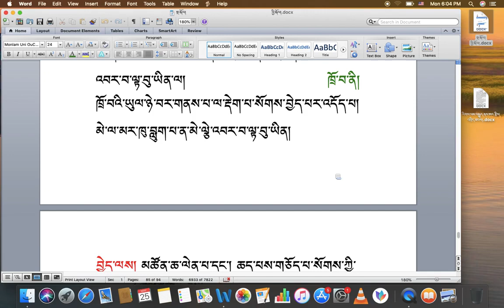རིགས་ལམ་སློབ་ཁྲིད། 056 ཉེ་ཉོན། ཁྲོ་བ་དང་། ཁོན་འཛིན། འཆབ་པ། DIALECTIC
རིགས་ལམ་སློབ་ཁྲིད། 056
ཉེ་ཉོན། ཁྲོ་བ་དང་། ཁོན་འཛིན། འཆབ་པ།